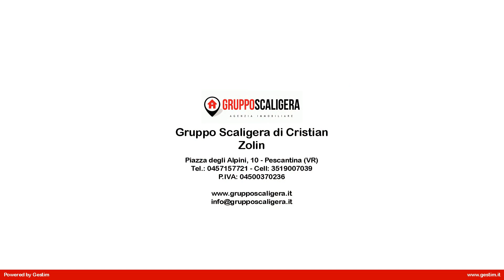Appartamento in Vendita a Bussolengo (VR)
BUSSOLENGO - A pochi passi dalla Piazza XXVI Aprile, nel cuore del centro storico di Bussolengo. In zona centralissima e comoda a tutti i servizi, proponiamo in vendita ampio appartamento in palazzina di sole 2 unità, servite da ascensore, dove trovare ogni comfort relativamente a isolamento termico ed acustico previsti dalle nuove normative in ambito edilizio.

I lavori sono già iniziati e la consegna è prevista entro dicembre 2023.
Piena possibilità di personalizzazione dell  immobile nelle sue finiture interne.
L  appartamento in oggetto è situato all'interno di una tranquillissima corte privata e il fabbricato è composto da soli 2 appartamenti QUADRILOCALE ampi, con zona giorno di quasi 60 mq . Questo, nello specifico, è situato al piano primo ed è libero su 3 lati.
Al piano terra la proprietà è completata da un comodo garage doppio in lunghezza con basculante sezionale motorizzata, cantina/taverna e piccolo cortile esterno di proprietà.
L'appartamento è composto da una grande zona giorno open space con accesso su di un comodo loggiato. Nella zona notte saranno previste una camera matrimoniale con balcone, 2 camere doppie di cui una con il balcone, 2 bagni finestrati ed un pratico ripostiglio.

FINITURE di ottimo livello, le porte ed i pavimenti si potranno scegliere all'interno di un capitolato che è stato realizzato presso alcuni dei migliori rivenditori della zona.
 La classe energetica finale sarà A4.
Verrà realizzato un impianto fotovoltaico privato con potenza non inferiore a 3,2 Kw per unità residenziale.
L'appartamento sarà dotato di pompa di calore con inverter ad alta efficienza, alimentata ad energia elettrica,
da un serbatoio tecnico e da un bollitore verticale, tapparelle motorizzate in alluminio coibentato.
Per garantire un maggiore comfort l  immobile è provvisto di impianto Ventilazione Meccanica Controllata (VMC)

Dettagli e chiarimenti presso il nostro ufficio di Pescantina in Piazza degli Alpini 10.

Corte Piorta è un cantiere proposto in esclusiva da Gruppo Scaligera e Remax Benacus.